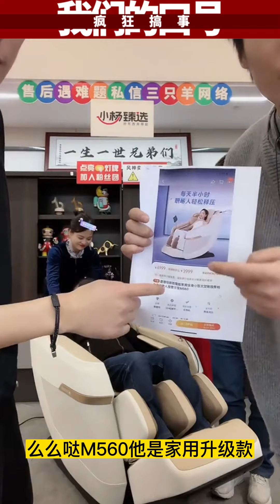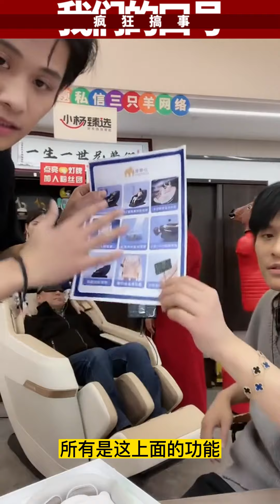杨爸放飞自我，杨妈一个动作，父子三个都慌了！疯狂小杨哥